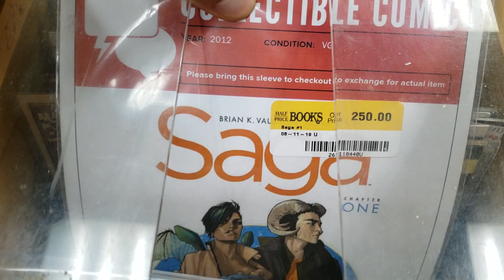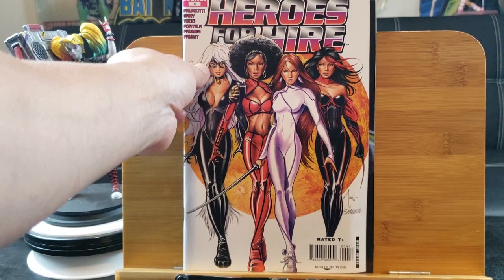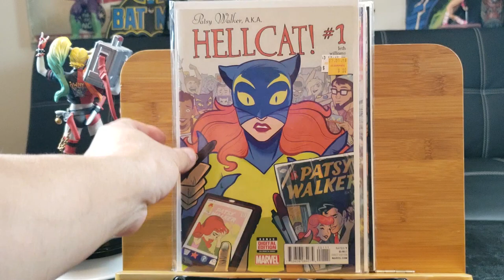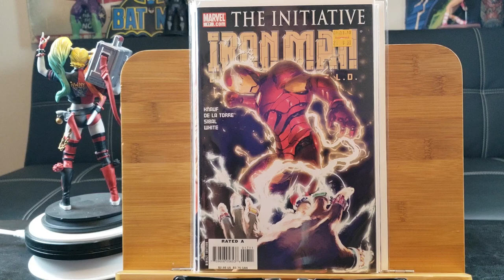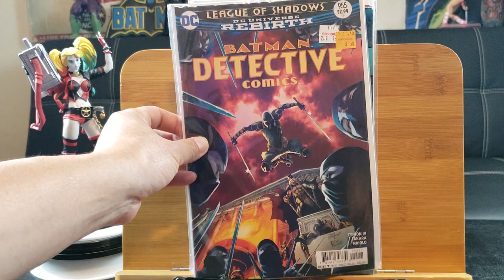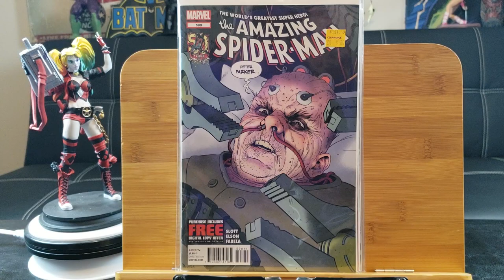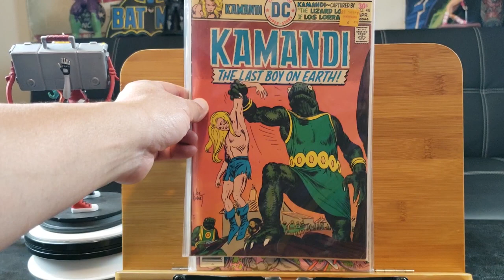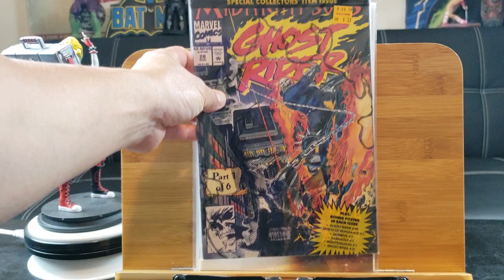Comic Book Haul 120 | Spider-Punk!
*You can help support Akira and I by donating to this channel

Amazon Profile